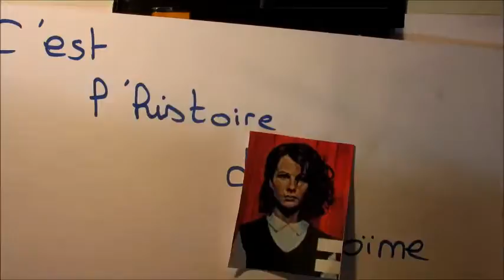On vous conseille... l'étrange bibliothèque de Haruki Murakami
Booktrailer effectué par une classe de seconde du lycée Jean Moulins de Roubaix